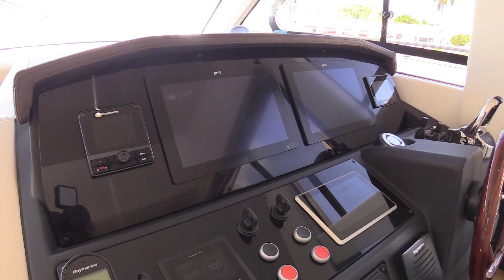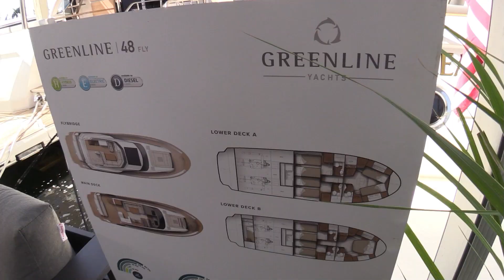Elegant & Sophisticated ! 2023 Greenline 48 Fly